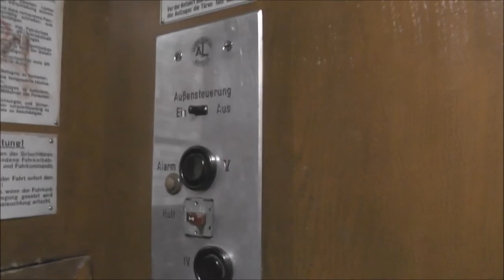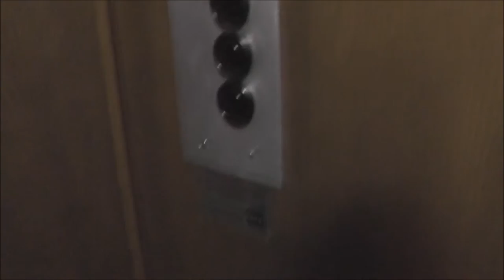1951 Leichsenring Traction elevator @ Isestraße 43, Hamburg